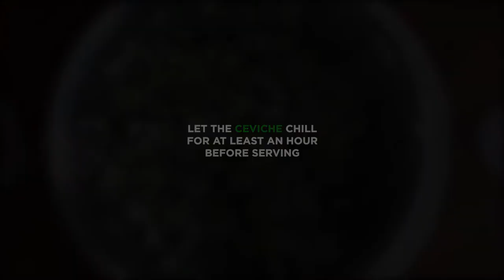Vegan Ceviche Recipe - Vegetarian Dude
Are you looking for the most refreshing summer dish that's ever hit your lips? Well, you found it. This is so easy and incredibly refreshing. You're going to want to dig in right away, but trust me that it is better to let it sit for at least an hour in your fridge once you make it.

For one, a big part of the refreshing aspect is it being cold. The other main reason is giving it time to chill lets the flavors combine and really get that lime, cilantro love all through the ceviche.

I'll eat this over a bowl of mixed greens as a salad, with tortilla chips, pita chips or anything else I can use to scoop it out of the bowl. Sometimes it's just a spoon. 😉